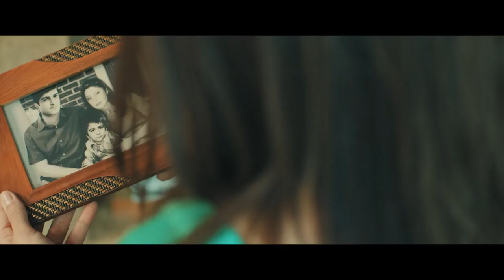Mələyin Öpüşü - Official Trailer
Oksana Rasulova  -  Mələyin Öpüşü  (Official Trailer)

Aktyorlar:
Oksana Rasulova
Münəvvər Əliyeva
Elşad Xose
Fuad Poladov
Şəhriyar Əbilov

Rejissor : Əsgər Əli Hacızadə

Videomaterialın başqa kanala yüklənməsi qadağandır. Bütün hüquqlar  "WediaCorp Azərbaycan" şirkəti tərəfindən qorunur.